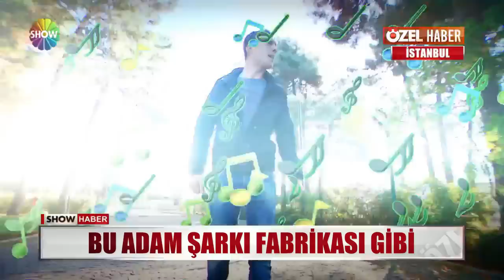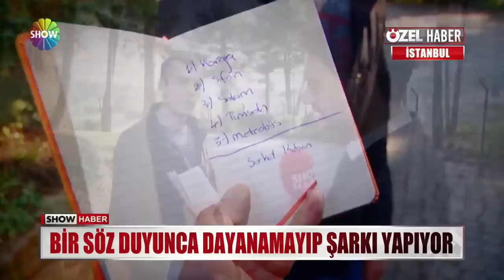30 saniyede bir şarkı yapıyor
ÖYLE BİR YETENEĞİ VAR Kİ,,, ONA BİR SÖZCÜK VERİYORSUNUZ,,, ANINDA ŞARKISINI YAPIYOR... ÜSTELİK SÖZÜ MÜZİĞİ BİR ARADA... AMATÖR MÜZİSYEN, ADETA BESTE FABRİKASI...  DİNLEYİN, ŞARKILARI TUTAR MI TUTMAZ MI,,, SİZ KARAR VERİN…